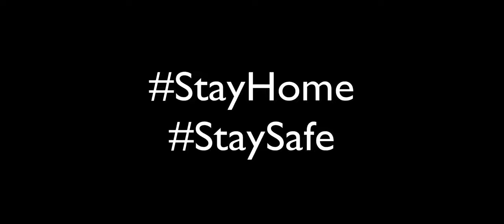চল একটু ঘুরে আসি Minecraft || Minecraft Survival বাংলা Part 18 || বাংলাদেশি Gamer🇧🇩🎮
Ar ki bolbo vaiyara na deklei miss, azke ami tomader shate amr biggest and worst surprise ta dekhabo. So, unlimited fun er jonno full video ta dekhun polapains